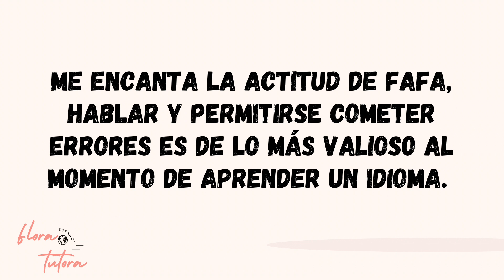Practice your listening skills in Spanish / en Indonesia aprenden español con Fafa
Hola, en el video de hoy Fafa una joven de Indonesia, nos cuenta su historia de aprendizaje y enseñanza del español.

Si eres estudiante de español, espero que verla sin miedo a equivocarse y hablando con seguridad te motive a seguir en este proceso.

Gracias Fafa por participar en el video.

@flora_tutora y @ayobelajar.spanyol